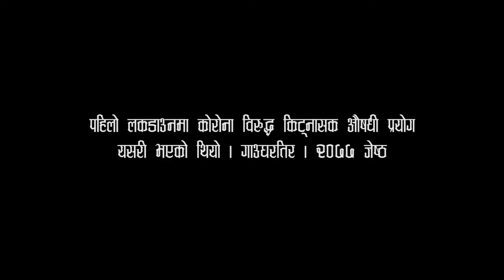पहिलो लकडाउनमा यसरी कोरोना विरुद्धको किटनाषक औषधी गाउघरमा प्रयोगा गरिएको थियो पुरै भिडियो हेर्नुस